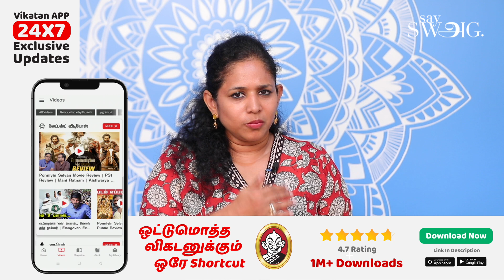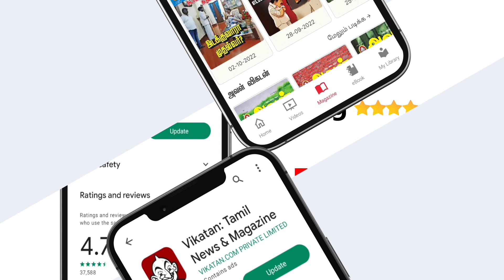Weight போடாம இருக்க Dinner-ல இதெல்லாம் சாப்பிடாதீங்க! - Dietitan Shiny | Foods To Avoid Before Sleep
Here in this video dietition shiny surendran tells about 7 types of foods that one must avoid eating during night time to get sound sleep and avoid unnecessary weight gain.

Credits:
Camera: Karthick N | Edit: Abimanyu | Producers: Priyanka, Anbarasi